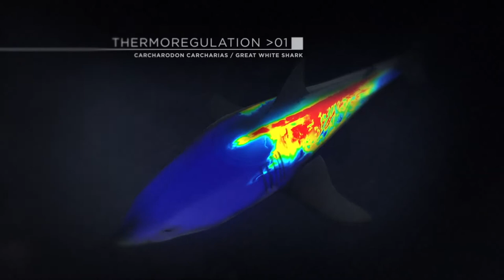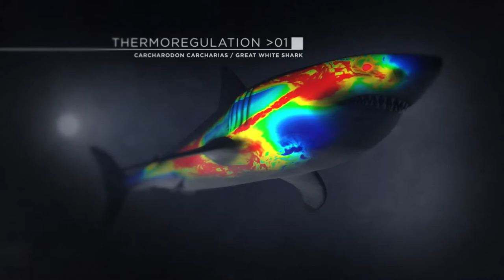Swimming with Monsters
Client - Discovery
Production Company - Spun Gold
Animation and VFX - Pryce Duncalf at Nimble Gimbal
Soundtrack - Amon Tobin
Description - Technical animal reconstructions for the new documentary series on Discovery staring Steve Backshall.